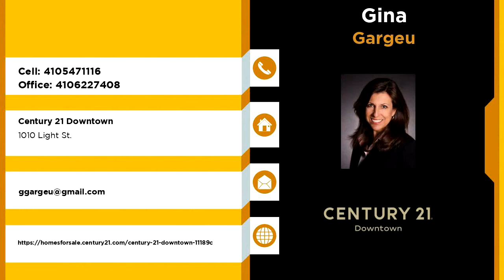Residential for sale - 5163 NORRISVILLE RD, WHITE HALL, MD 21161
Don't miss this split foyer home seated in an enormous lot approximately more than 1.8 acres! Enjoy spacious room sizes, wood floors, separate dining area, lovely kitchen with wood cabinets, granite counters & ceramic floor tiles, large family room that leads to rear deck overlooking wooded area, and master suite with full bath. The fully finished basement has a spacious recreation room with brick fireplace, 2 bedrooms and a full bath. The attached garage at the front makes this home complete. A great family home! Make your appointment today.

Bedrooms: 5
Bathrooms: 3
Square Feet: 2486
Price: $320,000

MLS ID: MDHR223252

03/23/2019 05:41:48 am

Last modified: